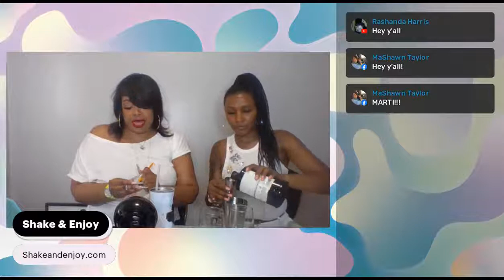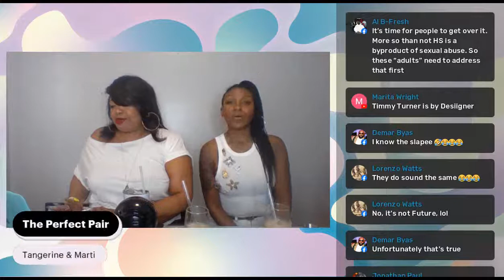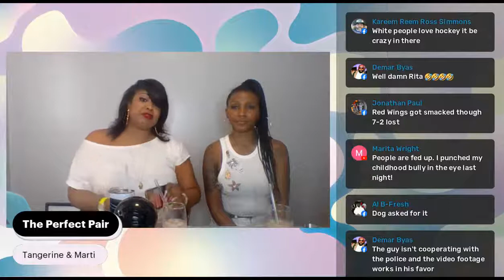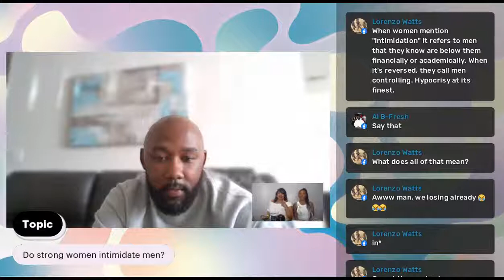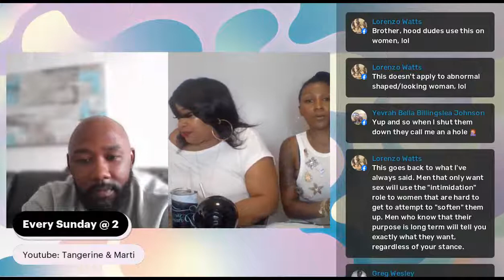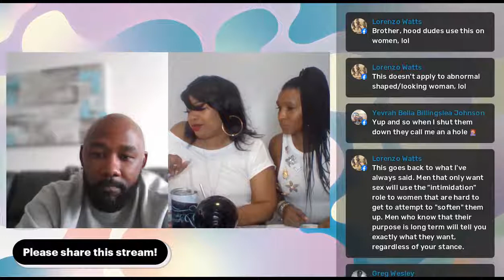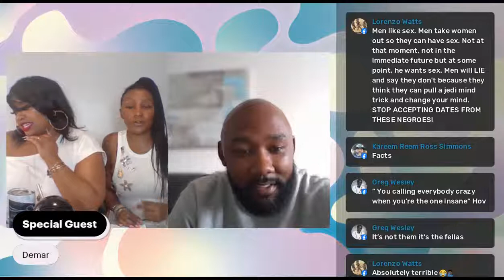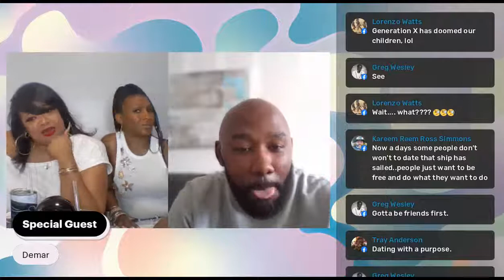Episode 45: Do strong women intimidate men?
If being a strong woman or having your own is intimidating to men when dating or in a relationship?